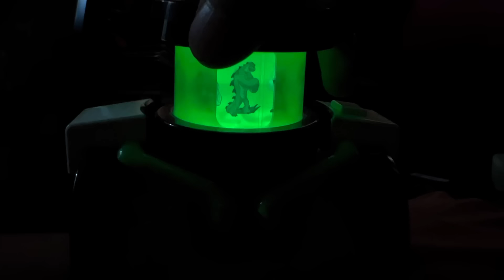Comprando en el rock show por juguetes de BEN 10 parte 3